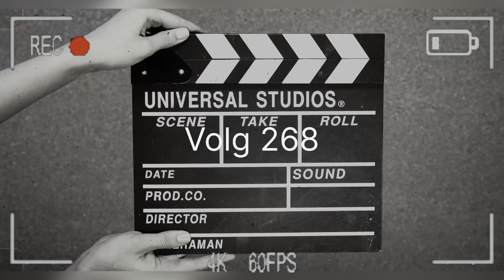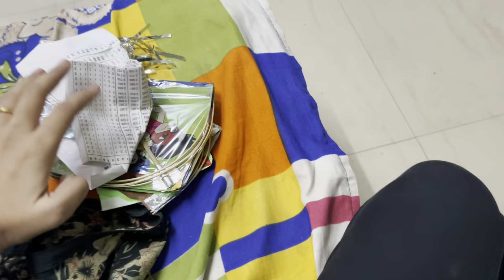Babu ची पहिली Sankrant shoot 🪁 | sandy चं Bdy celebration 🎉 | कोमल ने दिलं रात्री 12 ला surprise